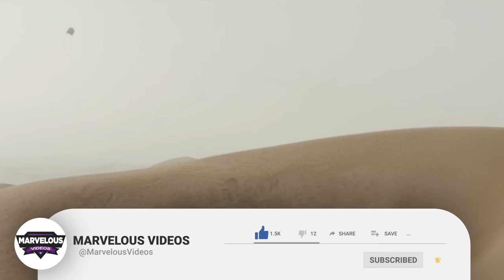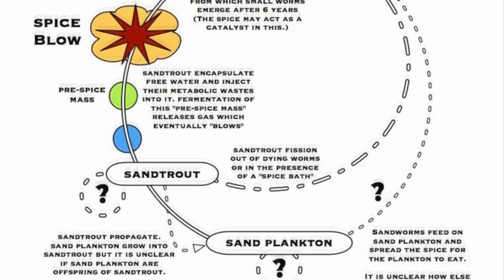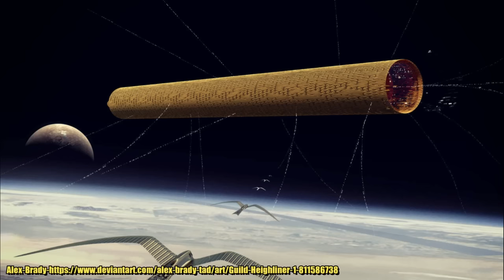9 (Every) Dune Universe Creatures And Monsters - Explained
All the strange creatures and monsters in the Dune Universe

Credits For The Amazing Artwork Used Inside The Video By Brilliant Artists!
Tallinax
pollux10
ErikShoemaker
jontorresar
Urikedi
alienorb
n1n0sl4v
SimonDubuc
AlcoholicHamster
ooradraws
Alex-Brady-TAD
Magmarama
TeriyakiStyle
YasenStoilo
rott-gut
BlazenMonk
AkaiSou
Larbesta
Claudius42
Kiaun
Necr0w
MarcSimonetti
ivelin
zazB
Wojtek Kołaciński
jubjubjedi
Michael Porter
Sebastian Prenner
KardisArt